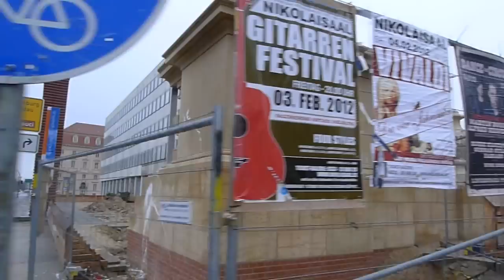Garnisonkirche Potsdam - Aufbau der ersten Turm Balustrade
Die am 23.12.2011 von Jörg Schönbohm enthüllte erste Balustrade der Potsdamer Garnisonkirche. Geschaffen vom Bildhauer Andreas Klein aus Warthauer Sandstein